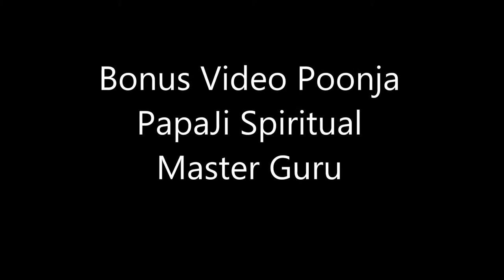Enlightenment Warning only for those ready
This video is not for everyone only the brave could watch this grasp the message and face their biggest fear to only realize their greatest happiness from that. I also state some hard truth about enlightenment and what to realistically expect as to keep you from the ego trap thanks for watching please rate, comment, support and subscribe join the family much love always.

Here is the documentary video that starts playing as soon as you click the link it's also the You-Tube channel with Papaji videos enjoy!

H.W.L. Poonja Satsang